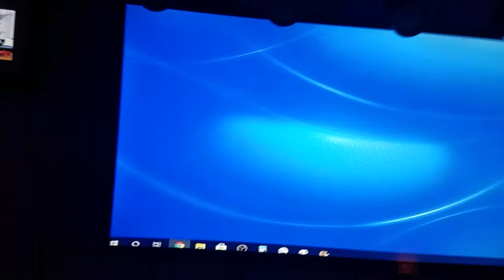Opening to pingu 1992 vhs